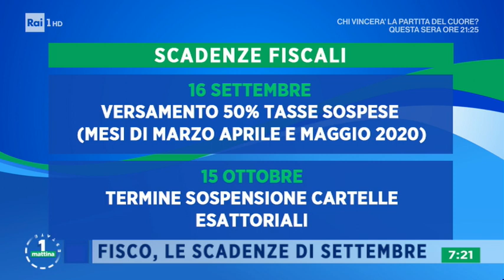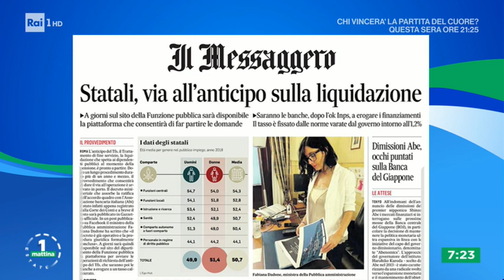Fisco, le scadenze di Settembre - Unomattina Estate03/09/2020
- Prossime scadenze fiscali: il versamento del 50% delle tasse sospese (Marzo,Aprile e Maggio 2020) e il termine sospensione cartelle esattoriali. Quando e come pagarle